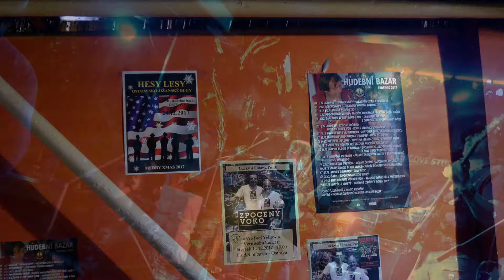Hrabovský song - Hesy Lesy